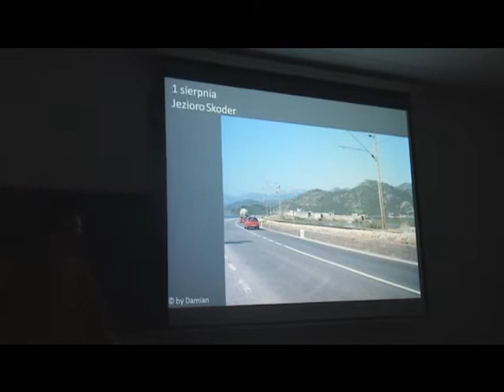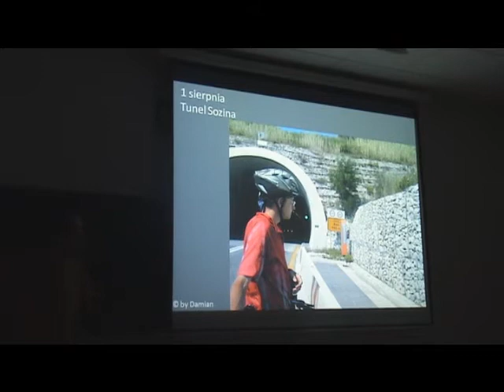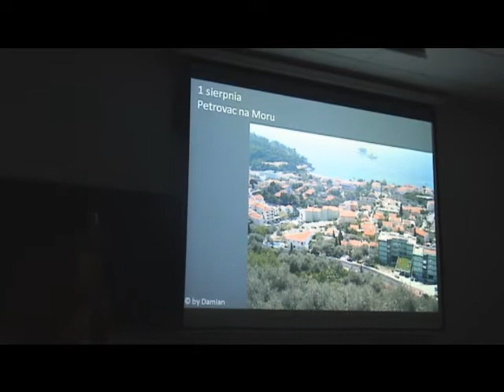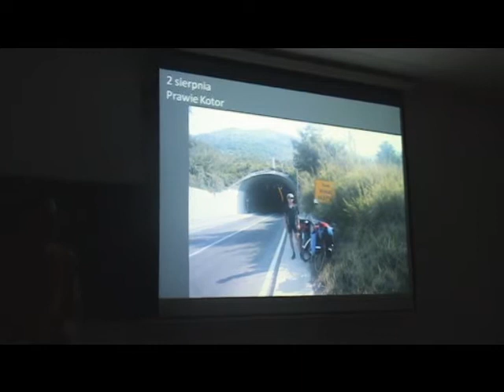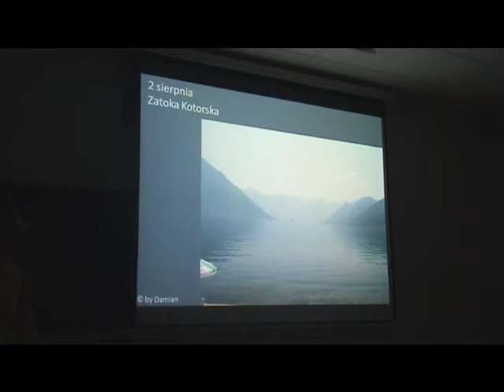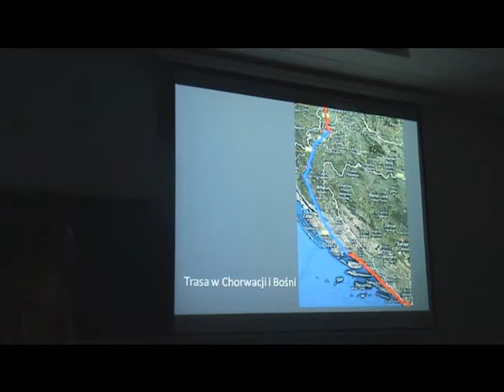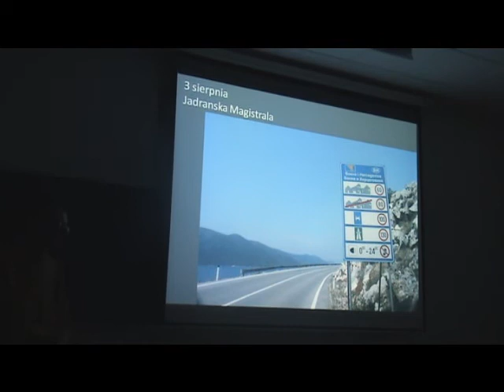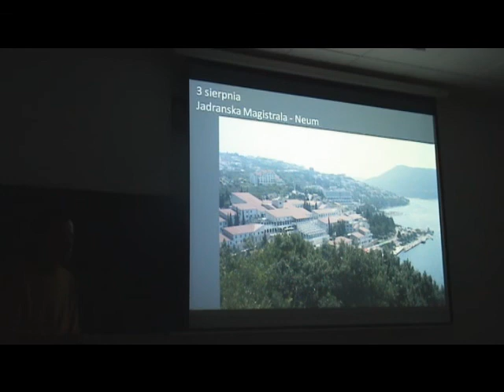Slajdowisko "Rowerem na Południe" 13/15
Druga część slajdowiska Rowerem na Południe, które odbyło się 15 marca 2010 na Wydziale Filologicznym UŚ. Podziękowania na Pana Stiana za nagranie.